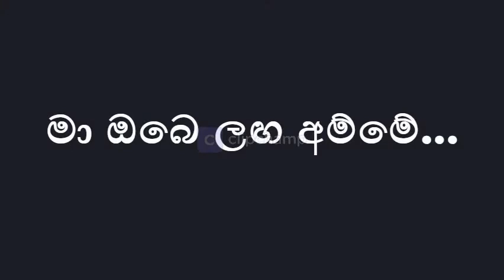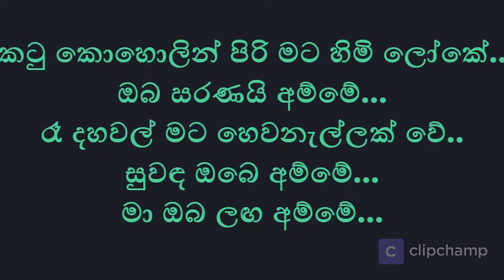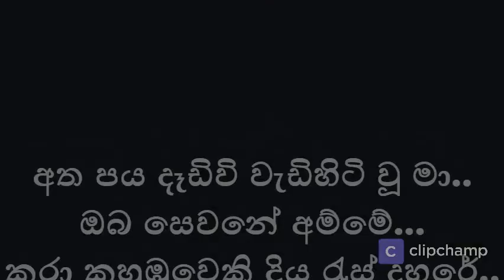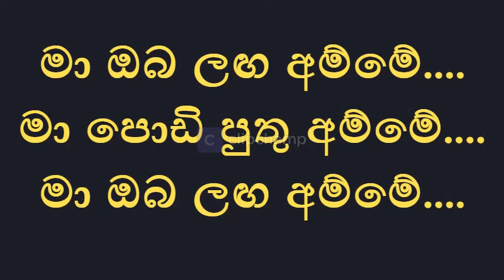Ukulata Nawath උකුලට නාවත් Without Voice Karoke රූකාන්ත ගුණතිලක Rookantha Gunathilake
Singer : Rookantha Gunathilake රූකාන්ත ගුණතිලක
Song : Ukulata Nawath උකුලට නාවත්